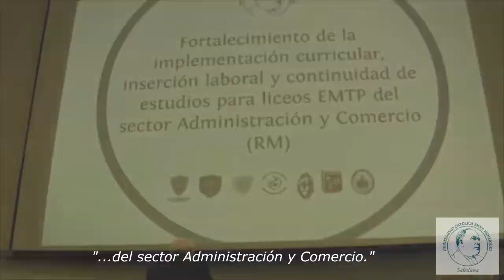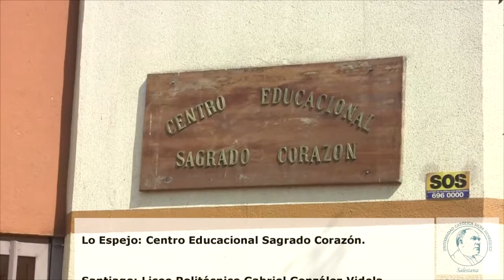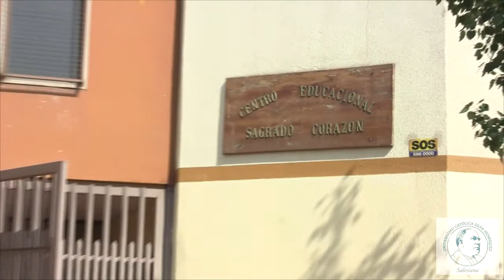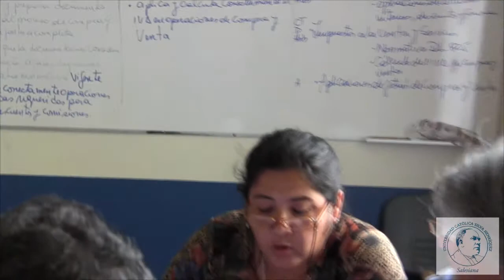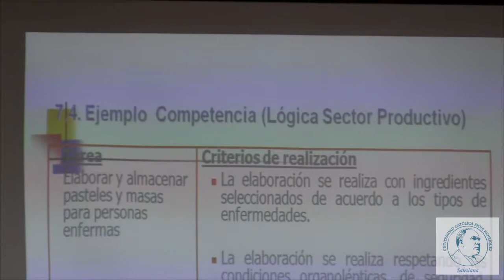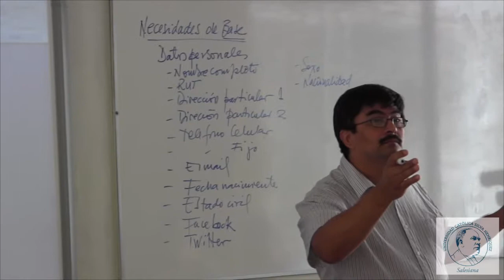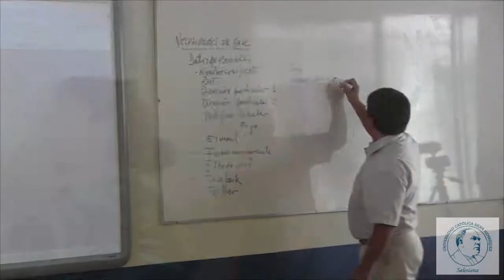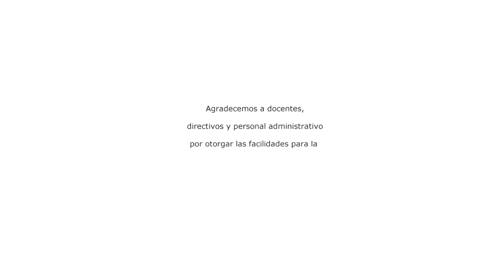PROYECTO UCSH EMTP 2014